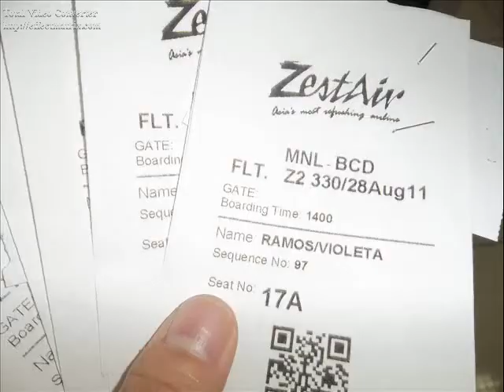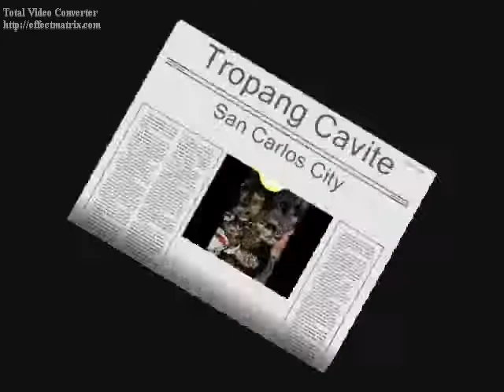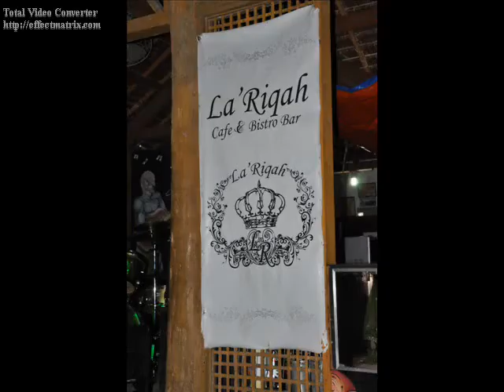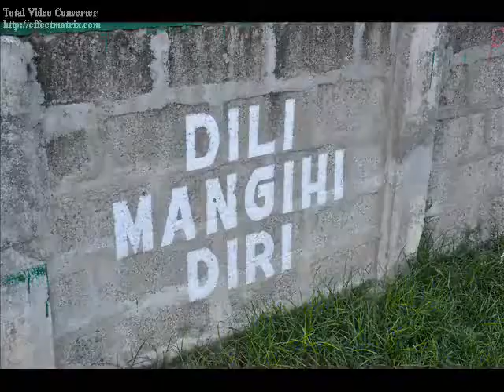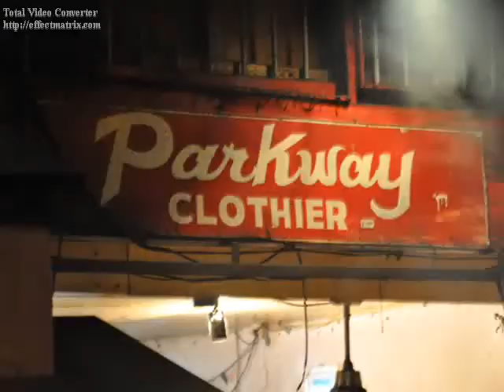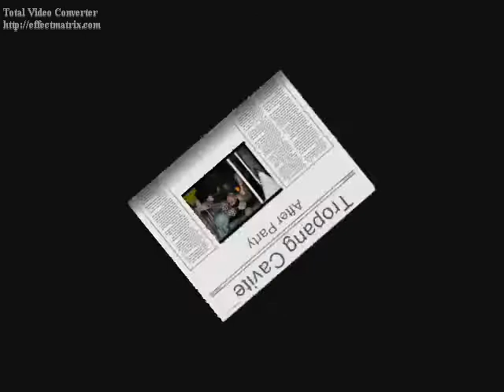cavite boys san carlos....avi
wedding vio & abi. vio's family